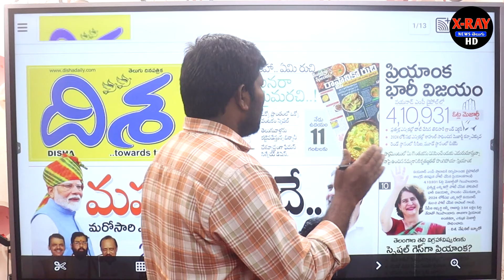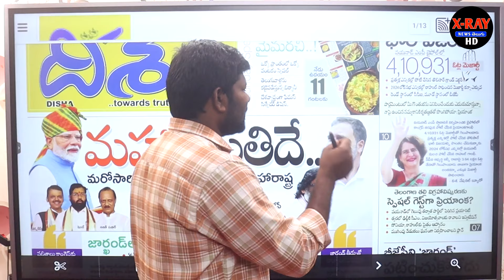రాహుల్ గాంధీ రికార్డు బద్దలు కొట్టిన ప్రియాంక గాంధీ..